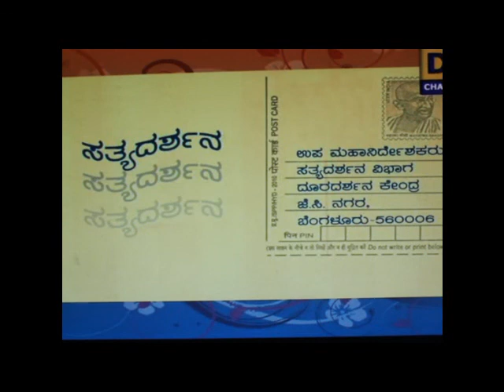pavagada prakash rao satya dharshna ep 828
satya dharshna ep 828